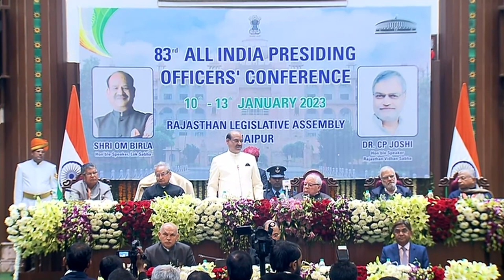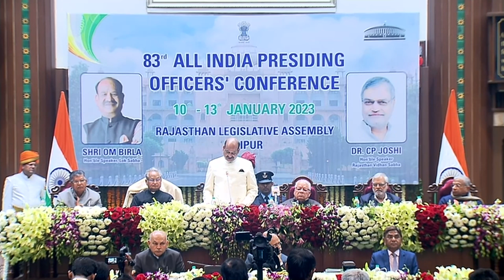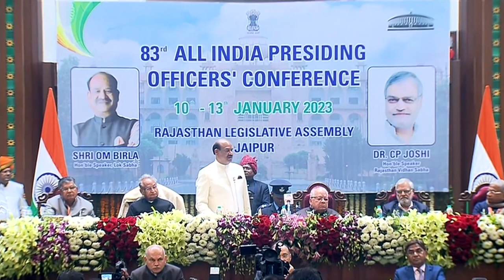AIPOC Valedictory function address by Hon'ble Lok Sabha Speaker Shri Om Birla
Jan.12.2023

Hon'ble Lok Sabha Speaker Shri Om Birla Address at the valedictory function of 83rd All India Presiding Officers Conference in Rajasthan Legislative Assembly

राजस्थान विधान सभा में आयोजित 83वे अखिल भारतीय पीठासीन अधिकारी सम्मेलन के समापन समारोह में माननीय लोकसभा अध्यक्ष श्री ओम बिरला का संबोधन